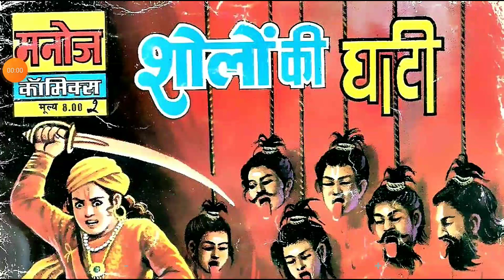Sholo Ki Ghaati hindi Story manoj comics Raj comics Diamond comics tulsi comics